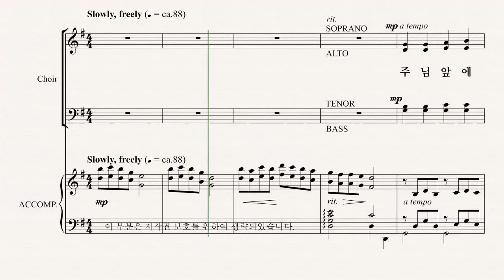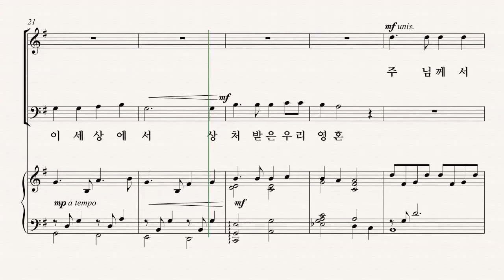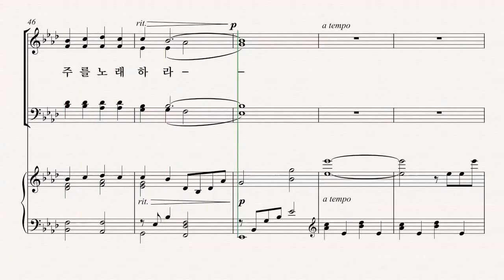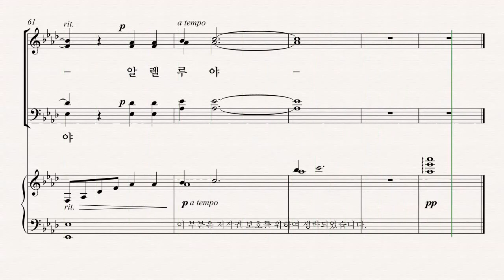[부활절 칸타타] MARK HAYES '찬양나무' 04.노래해, 알렐루야 파트연습 - T